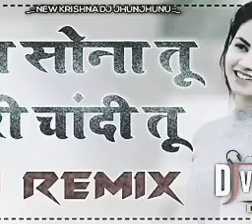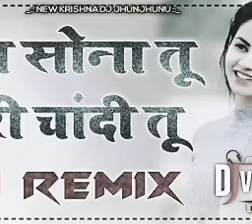Song ,Mera Sona hi tu, meri chaandi tu # YouTube short. hard dj remix